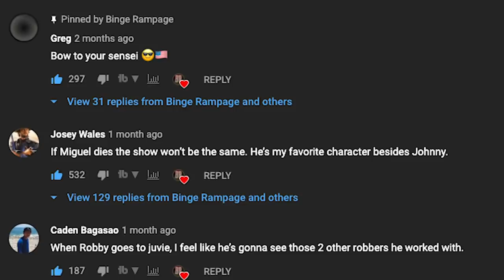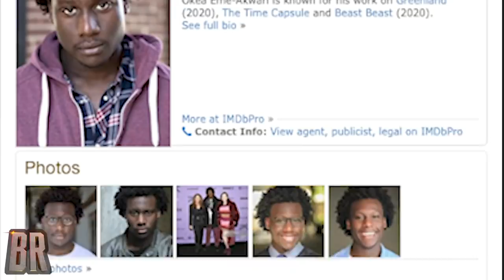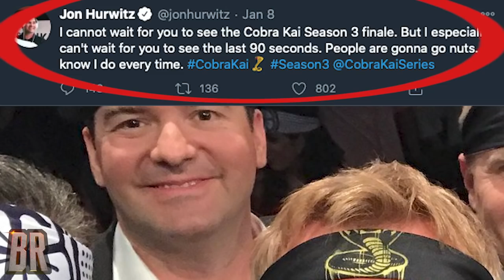Cobra Kai SEASON 3 TRAILER Breakdown! FINALE THEORY & MORE! SPOILERS!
SPOILERS! (For COBRA KAI, KARATE KID & A Brief WALKING DEAD SPOILER!)
In this video we will be giving you our BINGE BREAKDOWN of the BRAND NEW TRAILER FOR COBRA KAI SEASON 3!
We will also cover the NEW EPISODIC PHOTOS and wtf is KREESE KRINGLE???
WILLIAM ZABKA AUTOGRAPHED FRAMED PHOTO WITH COA PRIZE up for grabs!
CONTEST UPDATE: The winner has been contacted! The first winner turned it down on January 8th and a new winner was selected! We will release their name in our next video coming ASAP!
NOTE: If Prize is not claimed by January 31st, a new winner will be selected.
We're also going to give you our RAMPAGE RECAP about some new info regarding the massively hyped season 3 finale!
WHO WILL DIE???
0:00 INTRO
01:35 SEASON 3 TRAILER BINGE BREAKDOWN
15:10 SEASON 3 EPISODIC PHOTOS BINGE BREAKDOWN
16:28 KREESE KRINGLE (he sees you when you're sleeping)
16:51 SEASON FINALE THEORY
18:46 OUTRO